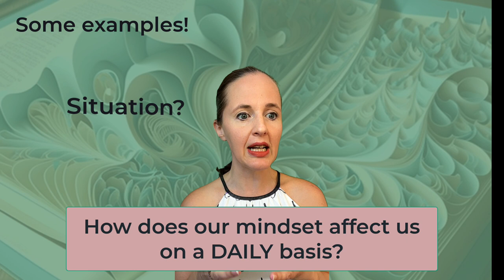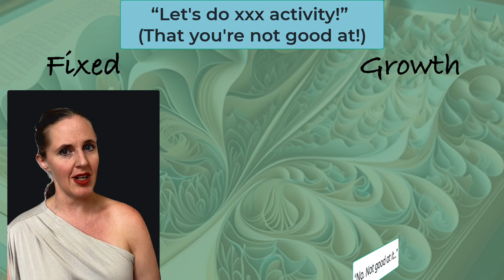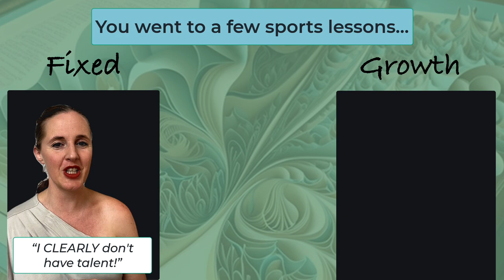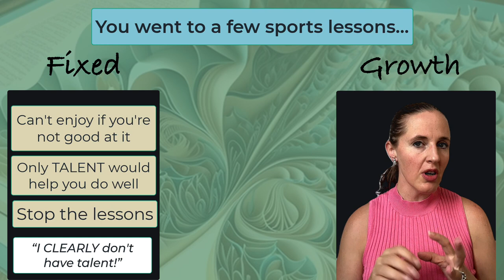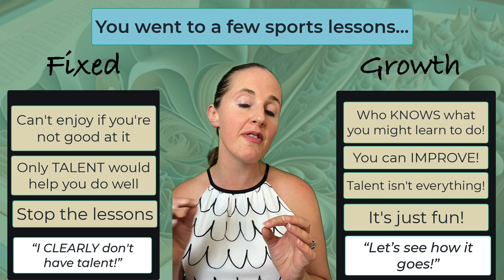How does our mindset affect us DAILY?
Here's the first two of a few examples I've created to illustrate the practical effects of our mindsets. We don't realise that the way we react instinctively will impact our actions and decisions.
Two non-studying examples to help us think of what our reactions and responses are... and what impact they may have...